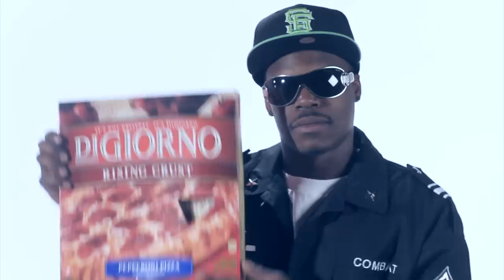Cuzin P feat Cal-Biz Fresh (Like I'm Wrapped In Plastic) Official Video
Cuzin P Ft Cal-Biz
If you would like a Free Copy of my mixtape. Follow me add me on facebook